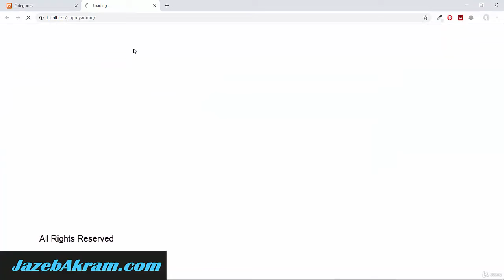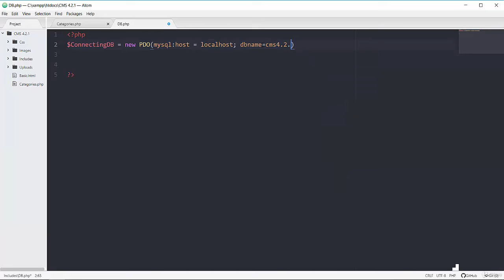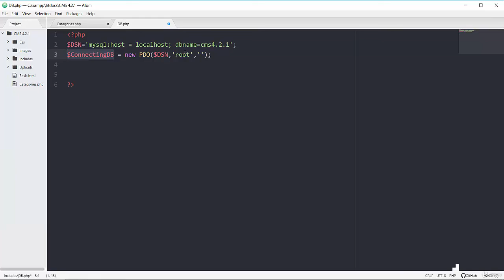Creating DataBase,NEW CMS 4.2.1,lesson#71 Learn Your Self XP#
Lets in my channel  '' LEARN YOUR SELF'' every subjects of education of all classes like English, Mathematics, Science Subjects and economics education etc. you need not worry about in these subjects. Every subject is explained in simple method.Creating DataBase,NEW CMS 4.2.1,